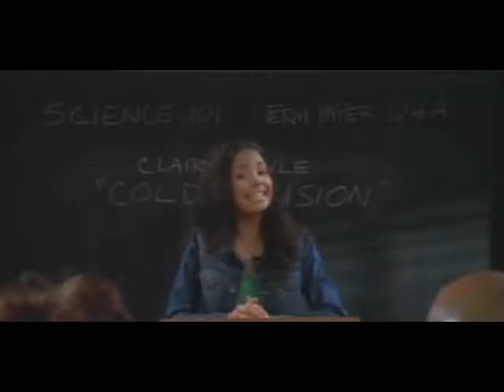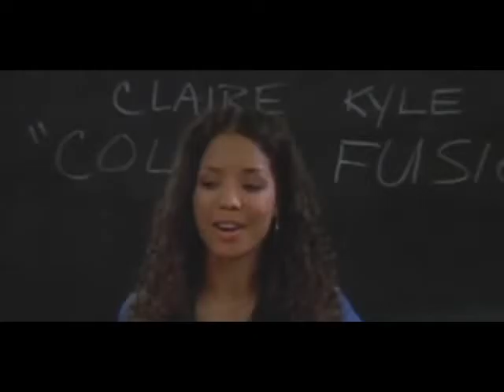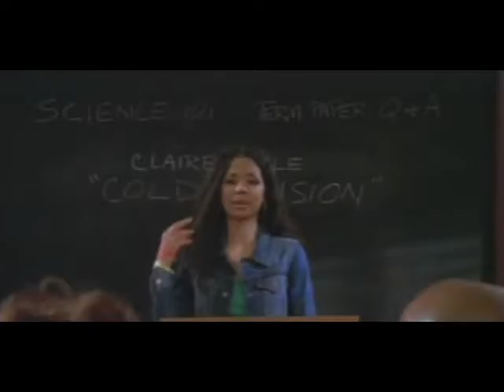My Wife And Kids Sea 04 Epis 23 Calvin Goes to Work TVRip Epis viD Click66